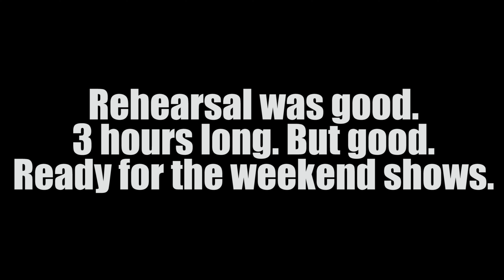Bass Players Are Cool Too - Trust Me!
Ever had two gigs in one day???

I have had two other instances where I had tow gigs in 1 day. It was brutal and fast paced.

Just like this vlog!

Enjoy my life and all the gigs this month!